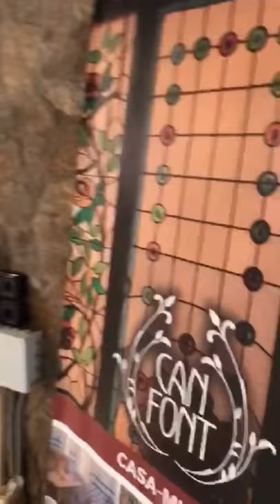Castell de Sant Joan, Costa Brava ♡♡♡♡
Stories 19.02.18

Amazing view from the roof Castle Sant Joan -  one of the oldest surviving structures in Lloret de Mar, a historical monument of the city, its symbol. The castle, located on top of the mountain, is located between the beaches of Fenals and Lloret. It was built at the beginning of the XI century and was used as a watchtower and refuge for citizens during the attacks of sea pirates and other enemies. In 1356, during the attack of the Genoese fleet, the castle was partially destroyed, the earthquake of 1427 intensified the destruction, and later the castle was restored. After reconstructions carried out in the XV - XVI centuries, it takes on a form in which it can be seen at present. During the war with the British in 1805, a cannon shot of an English ship seriously destroyed the tower, time and bad weather intensified the destruction. Recognition of the castle as the cultural heritage of the country saved it. Archaeological excavations and its reconstruction were carried out, after which a museum was organized in the castle, where you can get acquainted with the history of the city in the atmosphere of the Middle Ages.